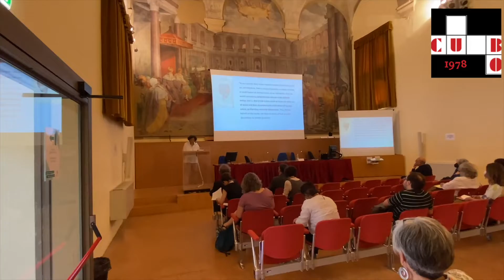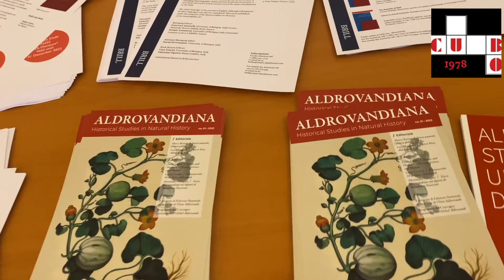Convegno internazionale 'Global Aldrovandi' Aula Prodi 16-17 giugno 2022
Servizio di Massimiliano Cordeddu